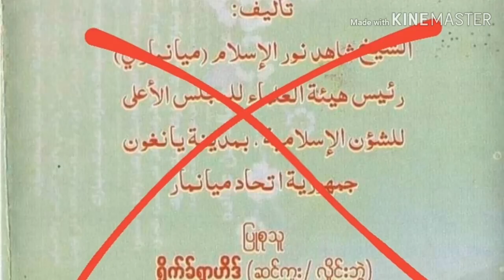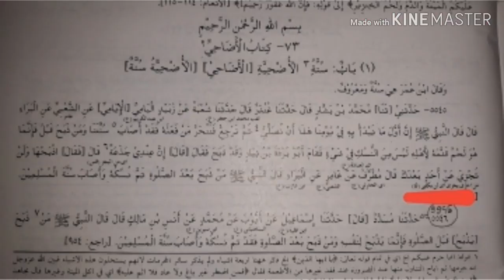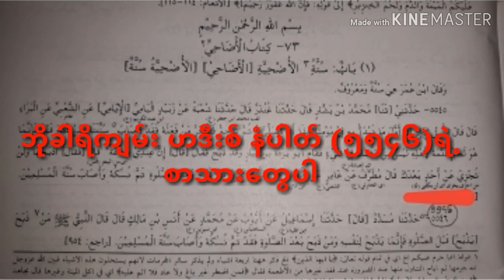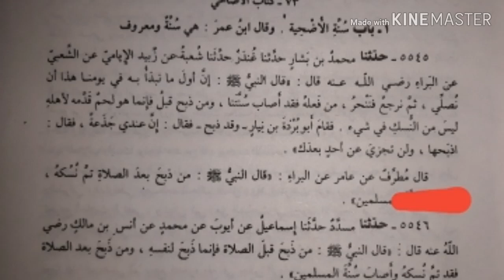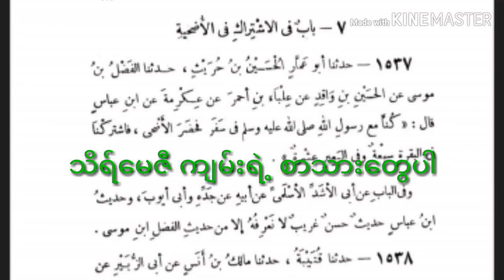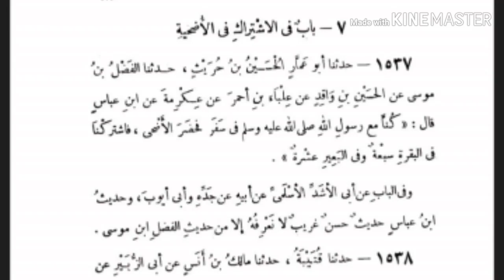စလဖိတွေ အွမ္မသ်ကို လိမ်နေတာတွေ ပေါ်ပြိ။။ကုရ်ဘာနိရဲ့ပညတ်ချပ်တစ်ခု နှင့် ပတ်သက်ပြီး ဘိုခါရိ မှာ မရို ဘ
စလဖိတွေ အွမ္မသ်ကို လိမ်နေတာတွေ ပေါ်ပြိ။။ကုရ်ဘာနိရဲ့ပညတ်ချပ်တစ်ခု နှင့် ပတ်သက်ပြီး ဘိုခါရိ မှာ မရို ဘဲ ဘိုခါရိ မှာ ရိုတယ်တဲ့ ။။ (မွဖ်သိ ဇိုင်းနွလ်အာဗေဒီန်း)